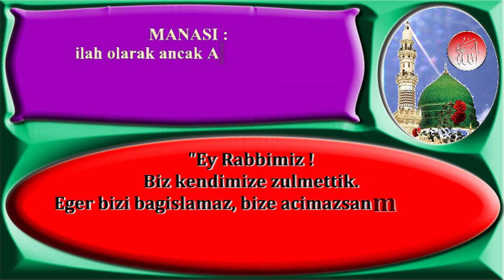Ey Rabbimiz biz kendimize zulmettik